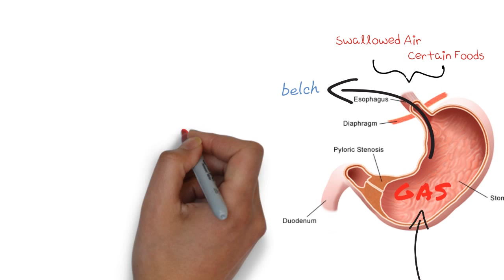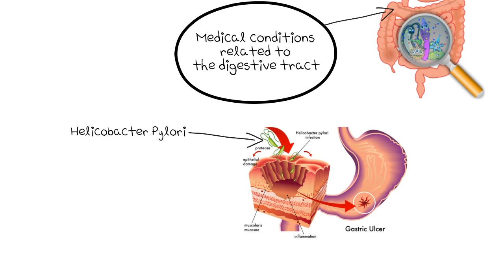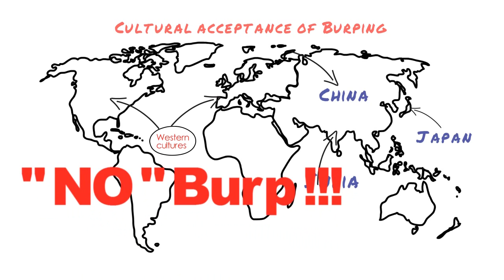Why Do We Burp - What Makes Us Burp? Amazing Science Facts Videos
There are a lot of questions you ask a lot
How to Stop Excessive Burping?
What Makes Us Burp? belching?
Why do people burp?
Why do you burp
What does it mean when you burp a lot?
Why do I burp all the time?
Why do I burp when I eat?

And some Home Remedies for Burping - All the above question worrying all of us. Now lets find the solution.

One quick digestive supplement i recommend is (use only if you fail to follow the cure steps mentioned in this video)

So, What is Burp? or belching?

It is a bunch of GAS that forms in your stomach and makes its way back up  through your esophagus.

GAS is created in the stomach. When enough gas has been created and it needs  to escape. It leaves the stomach and shoots up through esophagus. Of course,  sometimes we hear rumbles in the stomach first.

What causes GAS?

There are four things:

Swallowed Air
Certain Foods
Stress, tension, anxiety
Stomach infections

Lets check causes of belching:

There are many reasons for burping and one of them is eating or drinking  too fast. That's when you swallow in air that causes discomfort and results in  burping.

Stress, tension, anxiety or any triggers that cause your blood pressure to  rise also causes gas that leads to burping.

Medical conditions related to the digestive tract also causes excessive  burping.

Stomach infections from bacteria leads to excessive burping that should be treated  immediately.

Now let's check, what kind of food that cause Gas? and in turn Burp.?

Aerated drinks or carbonated drinks are gassy, or even beer as a matter of  fact makes us burp. Aerated drinks causes a build-up of gas which makes you  feel like a balloon.

Eating certain foods like peas and beans produce more gas than eating other  foods. High-fibre foods though healthy are difficult to digest.

Treatment for Burping.

We try not to burp in public. To reduce burping, you need to reduce the amount  of air you swallow

Eat slowly and take your time.
Avoid talking while eating.
Cure your nasal allergies and cold as it make you swallows excess air.
Avoid carbonated and gassy drinks.
and finally... Reduce stress.

We would love to hear from you guys, what you think about Burping. Share some  tips, ideas, advice for your everyone in community who might be in that  situation, comment and leave those down below.

Support Suggested By You - White Board Video Channel
Channel description
Suggested By You - Ask Questions - Get Featured

Suggested By You - A unique community driven youtube channel that accepts viewer suggested topics and give the credit to its users. Suggest topics and ask questions, get featured in the videos produced by the Suggested By You Youtube Channel.